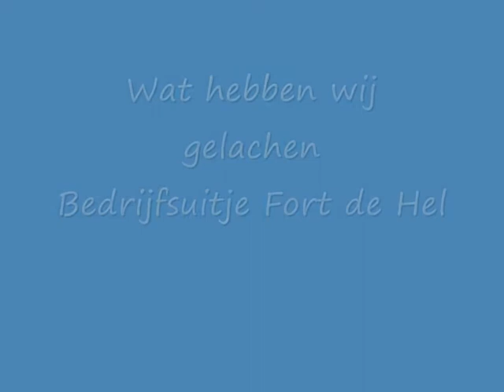Nieuwe lichting Fort de Hel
Het multiculturele leger van Fort de Hel heeft haar eerste oefening er op zitten